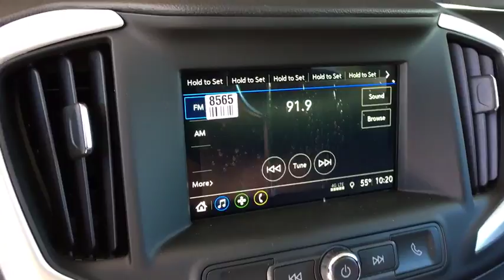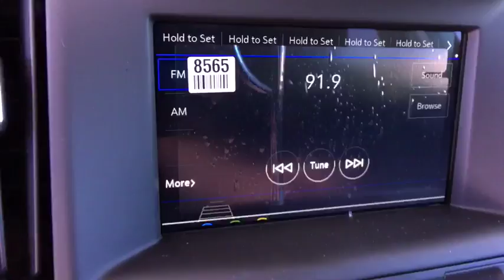2018 GMC Terrain on Sale at Suss Buick GMC in Aurora | Denver CO J3497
SUMMIT WHITE New 2018 GMC Terrain available in Aurora, Colorado at Suss Buick GMC. Servicing the Denver, Parker, Centennial, Littleton, CO area.
2018 GMC Terrain AWD 4dr SLE - Stock#: J3497 - VIN#: 3GKALTEV1JL409067

IPod/MP3 Input, Onboard Communications System, Keyless Start, TRANSMISSION, 9-SPEED AUTOMATIC 9T45,..., AUDIO SYSTEM, 7 DIAGONAL GMC INFOTAI..., ENGINE, 1.5L TURBO DOHC 4-CYLINDER, S..., Alloy Wheels, Back-Up Camera, All Wheel Drive, Turbo, It's comfortable and easy to drive and comes standard with one of the best infotainment interfaces in the class. -Edmunds.com. EPA 26 MPG Hwy/21 MPG City! SUMMIT WHITE exterior and JET BLACK interior, SLE trim. KEY FEATURES INCLUDE: All Wheel Drive, Back-Up Camera, iPod/MP3 Input, Onboard Communications System, Aluminum Wheels, Keyless Start. Privacy Glass, Keyless Entry, Steering Wheel Controls, Alarm, Electronic Stability Control. OPTION PACKAGES: TRANSMISSION, 9-SPEED AUTOMATIC 9T45, ELECTRONICALLY-CONTROLLED WITH OVERDRIVE (STD), ENGINE, 1.5L TURBO DOHC 4-CYLINDER, SIDI, VVT (170 hp [127.0 kW] @ 5600 rpm, 203 lb-ft of torque [275.0 N-m] @ 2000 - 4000 rpm) (STD), AUDIO SYSTEM, 7 DIAGONAL GMC INFOTAINMENT SYSTEM includes multi-touch display, AM/FM stereo, Bluetooth streaming audio for music and most phones, Android Auto and Apple CarPlay capability for compatible phones (STD). VEHICLE REVIEWS: Great Gas Mileage: 26 MPG Hwy. MORE ABOUT US: One of the few family owned and operated dealers in the Denver metro area, Suss Buick GMC Used Cars proudly serves their customers with value and service, and it's been that way for over 38 years. NO games, NO gimmicks, and NO fuss at Suss has been our philosophy since day one. Everything is clearly marked, with NO ADDED DEALER FEES - so you know exactly what to expect. We're not here to just sell a vehicle, we want feel like you're part of the family - at Suss you're one of us. Plus tax and title fee. Horsepower calculations based on trim engine configuration. Fuel economy calculations based on original manufacturer data for trim engine configuration. Please confirm the accuracy of the included equipment by calling us prior to purchase.